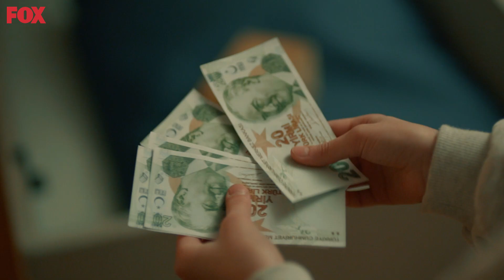Bir Annenin En Güzel Hazinesi - Kefaret Özel Sahneler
KÜÇÜĞÜM DAHA ÇOK KÜÇÜĞÜM

Müzik öğretmeni Zeynep (Nurgül Yeşilçay) beş yıl önce iki küçük çocuğu ve doktor kocası Ahmet (Yurdaer Okur) ile yeni tayin oldukları kasabadaki güzel evlerine taşınırken geleceklerinin o yaz sabahı gibi mükemmel olacağından emindi. Doğum gününde bir dilek diledi. Sonraki beş yıl içinde her şeyini kaybetti.
Sinan komiser (Mert Fırat) Zeynep'i terk etmedi.
Sinan Zeynep'e duyduğu büyük aşk yüzünden işinden oldu.
Zeynep kaybettiklerini geri alabilmek için son bir yol denedi.
Sinan ile Zeynep el ele verip inatla her şeyi teker teker geri aldılar.

Bir fazlasıyla!

Oyuncular:
Nurgül Yeşilçay
Mert Fırat
Yurdaer Okur
Özge Özacar
Ege Kökenli
Mine Kılıç
Ayşegül Cengiz
Tolga Güleç